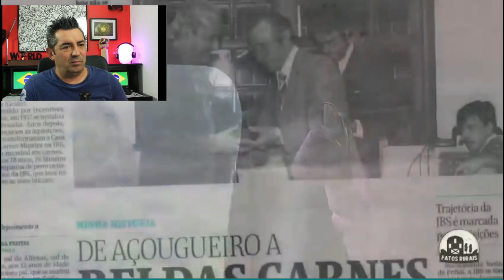Português reage a FAZENDEIROS MAIS RICOS DE CADA ESTADO BRASILEIRO.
Grande abraço...
Miguel

Muito obrigado